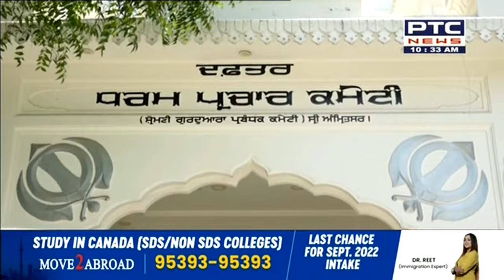Sikh Sargarmiyaan | Sikh Religious News | May 29, 2022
ਦੇਸ਼ ਵਾਸੀਆਂ ਲਈ ਸਭ ਤੋਂ ਵੱਡੀ ਖ਼ਬਰ !
ਪੈਟਰੋਲ 9.50 ਰੁਪਏ, ਡੀਜ਼ਲ 7 ਰੁਪਏ ਤੇ ਗੈਸ ਸਿਲੰਡਰ ਵੀ ਹੋਵੇਗਾ 200 ਰੁਪਏ ਸਸਤਾ